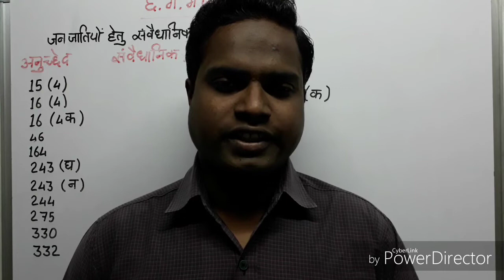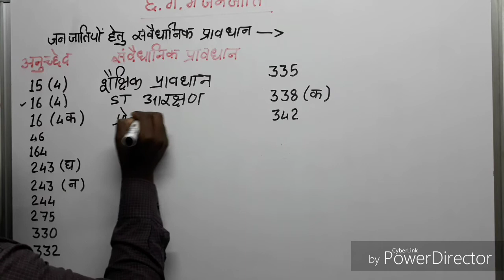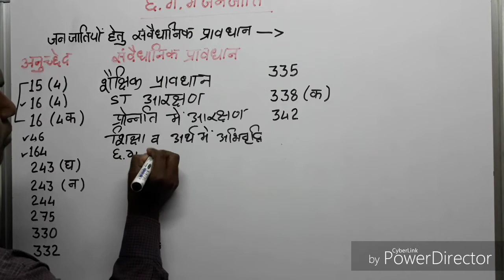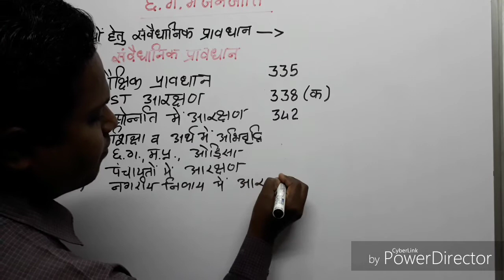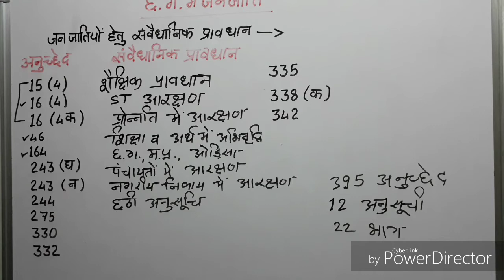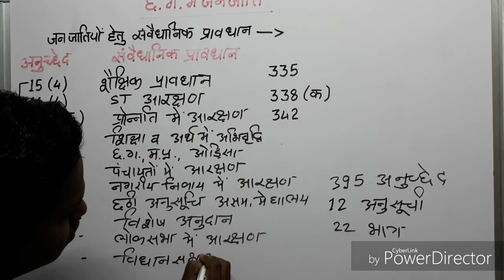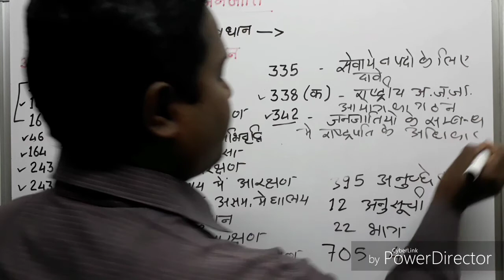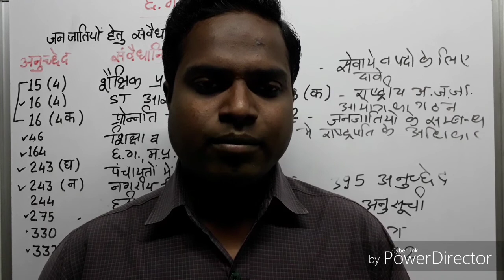CHHATTISGARH - छत्तीसगढ़ में जनजाति , भाग - 3 ।TRIBES IN CHHATTISGARH ।CG PSC, CG VYAPAM,CG JANJATI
CHHATTISGARH  -

छत्तीसगढ़ में जनजाति

भाग - 3

जनजातियों हेतु संवैधानिक प्रावधान

TRIBES IN CHHATTISGARH

 CG PSC, CG VYAPAM